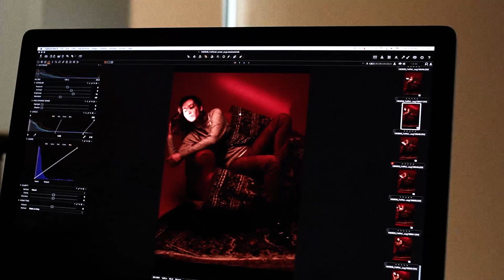EXCLUSIVE: Lee Ho Jung for L'Officiel Singapore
Korean model-turned-actress Holly Lee Ho Jung (@holly608), is a rebel at heart in an exclusive cover story for the August issue of L'Officiel Singapore.